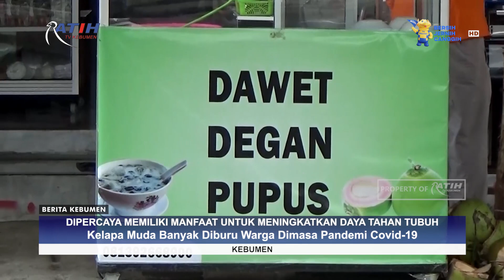Kelapa Muda Banyak Diburu Warga Dimasa Pandemi Covid-19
Berita Kebumen Edisi Minggu, 25 Juli 2021

Memiliki sejumlah manfaat bagi kesehatan tubuh, diantaranya meningkatkan stamina dan mencegah dehidrasi, kelapa muda banyak diburu warga dimasa pandemi Covid-19 seperti saat ini. Hal ini berimbas pada penjualan kelapa muda yang meningkat. Seperti yang dirasakan Rami, salah seorang penjual es kelapa muda yang dalam sehari rata-rata bisa menjual sekitar 60-70 buah kelapa.